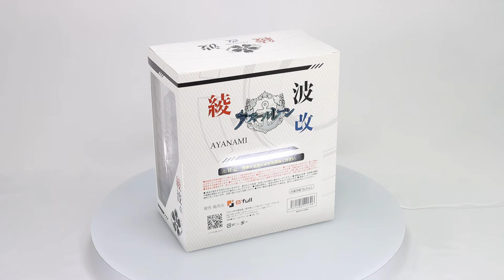Azur Lane: Ayanami Kai (re-run) 1/7 Scale Figure Box Video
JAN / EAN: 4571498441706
Product Name: Ayanami Kai (re-run)
Series: Azur Lane
Manufacturer: Pulchra